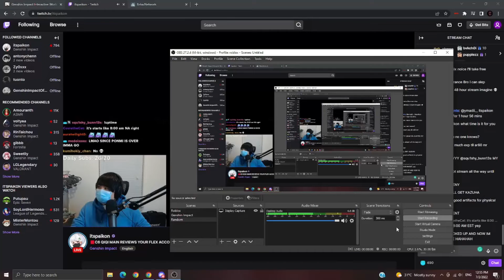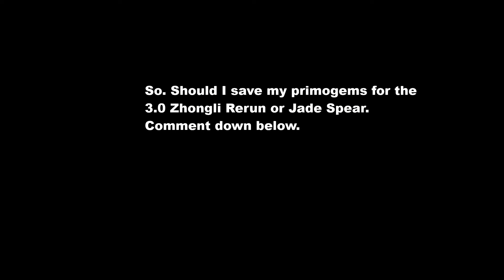Once again but Xiao this time.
Why was he staring at hu tao tho.